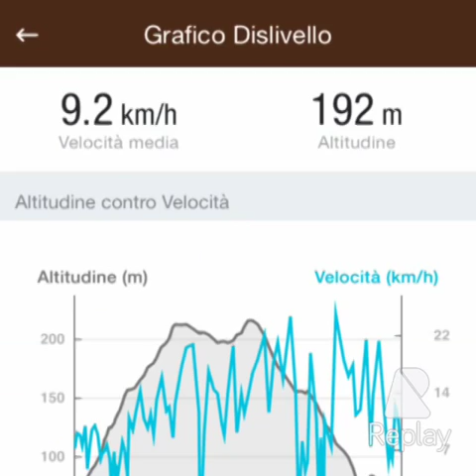Francesco, Filippo, Luigi e Donato